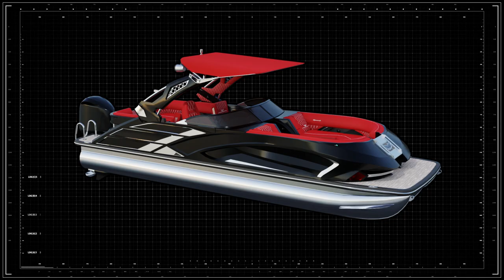Bennington: Driven by Excellence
Find out how Bennington has become the pinnacle of boating excellence and the leading pontoon boat manufacturer

Since 1997, each and every Bennington has been designed, engineered, and meticulously hand-built with the same level of attention. Our adherence to excellence is unwavering and universal, beginning with our S Line and culminating in our flagship QX Sport model. Whether sourcing ultra-premium vinyl, employing stainless steel hardware or scrutinizing the selection of raw materials, only the highest quality components and craftsmanship make the cut.

Not only do we believe in building the highest quality boat in the industry, but we also back it with the industry's strongest warranty. With lifetime coverage on the structure and decking and an additional 10-year bow-to-stern warranty, your new Bennington will provide many years of carefree enjoyment.

If our industry-leading warranty doesn't tell you, we stand behind what we do; our 23 consecutive Customer Satisfaction Index awards back up this claim. Bennington has earned the National Marine Manufacturers Association's coveted CSI award for excellence in customer satisfaction every single year we've been in business.

Whether you're looking to take the kids out for a day of watersports, spend time with family and friends at the sandbar, or taking an evening cruise to catch the sunset after a day of fishing, we've got the perfect floorplan for you. Bennington also offers the widest selection of performance packages and engine choices ranging from a 2 HP electric motor up to twin-engine configurations pumping out 900HP.

With price points at every level, we offer something for everyone!

We invite you to spend a little time with us taking a deeper dive into the complete 2021 Bennington line up. Explore each of the 3 lines within all 4 of the series. Starting with the S Series, our most affordable boats, followed by our all-new L Series with 3 distinct high-end lines, then the ultra-high-end R Series, all the way up to our flagship Q Series.

Check out the 2021 Bennington Pontoon Boat Lineup on our Virtual Showroom